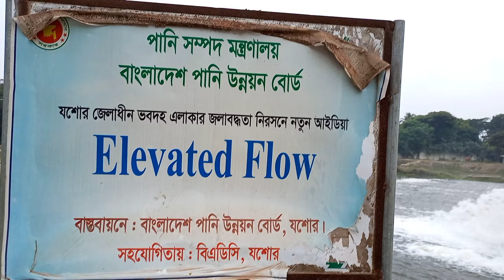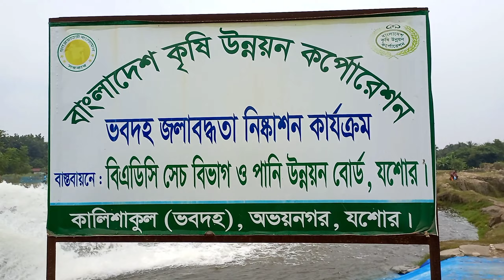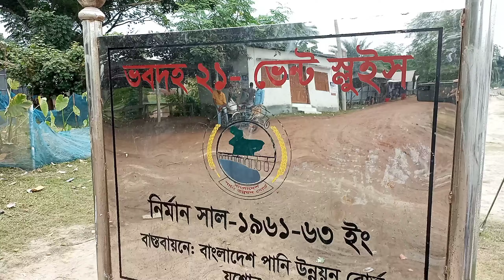ভবদহ স্লুইস গেট চালু অবস্থাতে